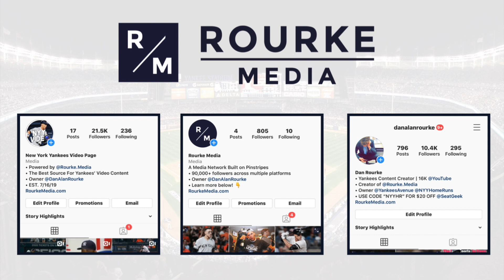YANKEES GET RID OF JACOBY ELLSBURY AND GREG BIRD (Ellsbury Released, Bird DFA'd)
BREAKING: The Yankees made the following moves tonight regarding their 40-man roster ahead of the Rule-5 draft.
Released OF Jacoby Ellsbury
DFA’d 1B Greg Bird
DFA’d LHP Nestor Cortes Jr.
Added OF Estevan Florial, RHP Deivi Garcia, RHP Luis Gil, RHP Brooks Kriske, RHP, Luis Medina, RHP Nick Nelson, and RHP Miguel Yajure to the Major League Roster.
Wow. So the Jacoby Ellsbury era is officially over and although Greg Bird could be resigned to a MILB deal, as of now his is as well.

FOLLOW ON INSTAGRAM: @YankeesAvenue
LIKE ON FACEBOOK: Yankees Avenue

All footage is owned by MLB Advanced Media and MLB.com